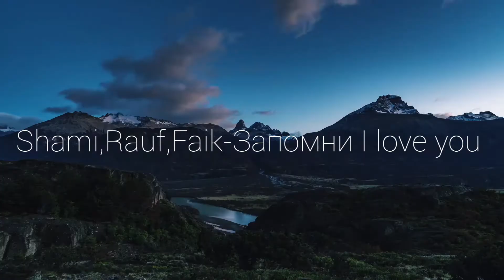Shami,Rauf,Faik - Запомни I love you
Happy watching to everyone❤🥰